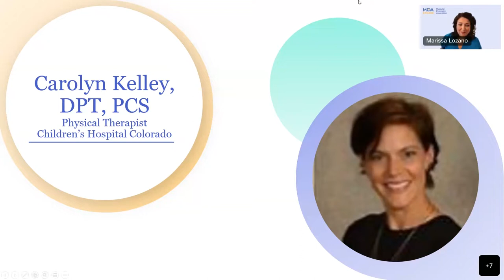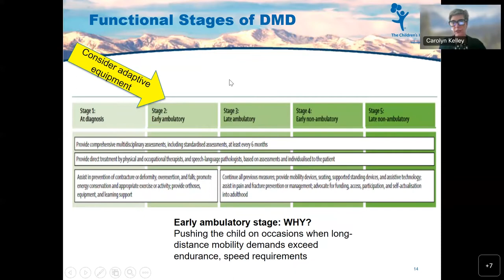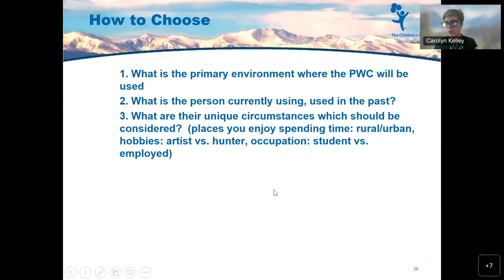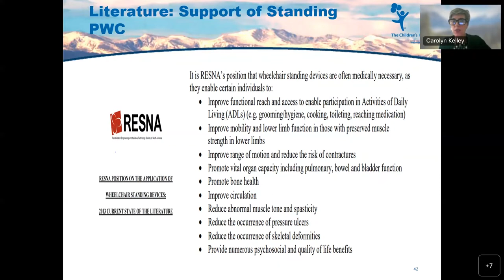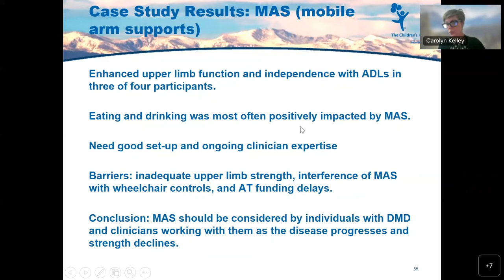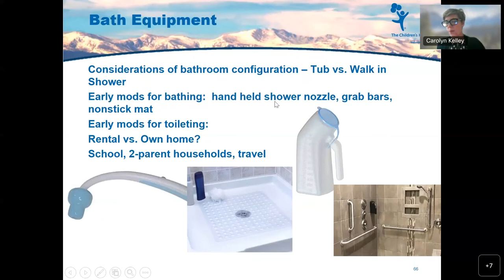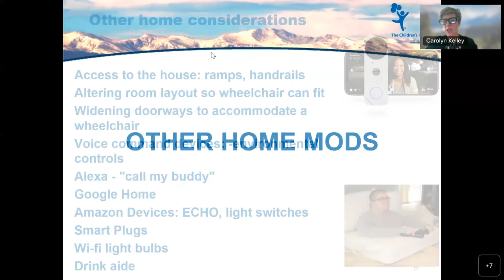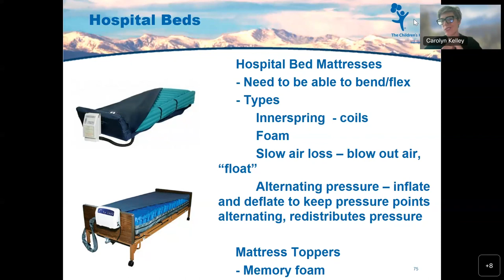Equipment and Assistive Technology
Presenter:
Carolyn Kelley, DPT, PCS, Physical Therapist, Children’s Hospital Colorado.

Held on August 23 and 24, 2022, this MDA Engage DMD Symposium empowers individuals and families with knowledge and resources specific to Duchenne muscular dystrophy (DMD).  Information is provided by experts in the field on topics such as research, clinical trials, drug development, adaptive equipment and technology and home modifications.  Members of the DMD community also discuss and share experiences around self-advocacy.

MDA would like to thank our 2022 DMD Symposium supporters: BioMarin Pharmaceutical, Edgewise Therapeutics, NS Pharma, PTC Therapeutics, Sarepta Therapeutics, Entrada Therapeutics, and REGENXBIO.